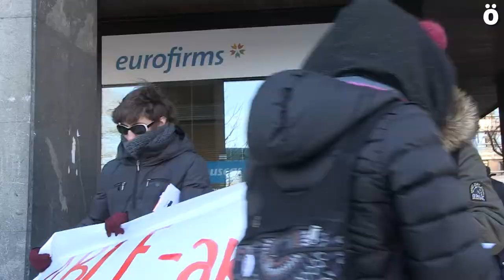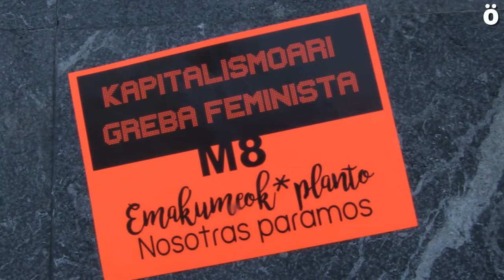El Movimiento Feminista calienta motores para el 8 de marzo y denuncian la precariedad laboral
El movimiento feminista calienta motores para el 8 de marzo denunciando frente a la ETT Eurofirms la precariedad laboral que sufren las mujeres sobre todo en determinados sectores de limpieza